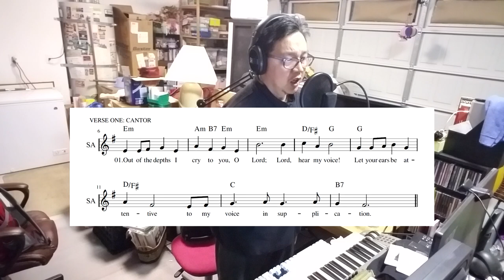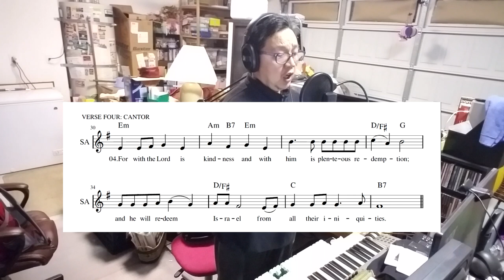With the Lord (Psalm 130) - Responsorial Psalm for Lent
Responsorial psalm for the 5th Sunday in Lent, Cycle A. From Psalm 130: "With the Lord, there is mercy and fullness of redemption." A song of trust in the Lord’s mercy and redemption.

Music by Lionel Valdellon. Text from the Lectionary for the Mass. Download the music piece at: